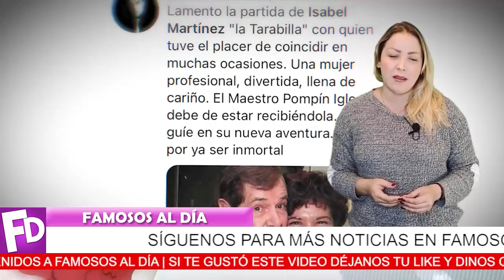⛔😭 ¡ 𝗡𝗢𝗦 𝗗𝗜𝗖𝗘 𝗔𝗗𝗜𝗢𝗦 𝗙𝗔𝗠𝗢𝗦𝗔 𝗔𝗖𝗧𝗥𝗜𝗭 ⮞ Se Apaga Otra Luz en México ! 🖤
Otra perdida más para México, se va una grande de la pantalla chica.

¡ BIENVENIDOS ‼️

noticias hoy
famoso cantante
ultima hora
hoy
luto hoy
luto nacional
luto en la farandula
lamentable noticia

¡ Irina Baeva Nunca Imagino que 𝗘𝗡𝗖𝗢𝗡𝗧𝗥𝗔𝗥Í𝗔 𝗟𝗔 𝗛𝗢𝗥𝗠𝗔 𝗗𝗘 𝗦𝗨 𝗭𝗔𝗣𝗔𝗧𝗢 !
¡ 𝗦𝗘 𝗟𝗘𝗦 𝗔𝗥𝗥𝗨𝗜𝗡Ó 𝗦𝗨𝗦 𝗣𝗟𝗔𝗡𝗘𝗦 a Irina Baeva y Gabriel Soto !
 ¡ 𝗡𝗢 𝗣𝗢𝗗𝗥𝗔𝗦 𝗖𝗥𝗘𝗘𝗥𝗟𝗢 Lorenzo Lazo Hace Fuerte Revelacion sobre Edith González !
¡ HOY ! Paty Manterola 𝗡𝗢𝗦 𝗗𝗘𝗝Ó 𝗖𝗢𝗡 𝗟𝗔 𝗕𝗢𝗖𝗔 𝗔𝗕𝗜𝗘𝗥𝗧𝗔 a sus 42 años Recibió Esta Noticia !
¡ 𝗨𝗟𝗧𝗜𝗠𝗔 𝗛𝗢𝗥𝗔 ! 𝗦𝗘 𝗥𝗘𝗩𝗘𝗟𝗔 𝗧𝗢𝗗𝗔 𝗟𝗔 𝗩𝗘𝗥𝗗𝗔𝗗 Sobre la 𝗡𝗢𝗩𝗜𝗔 de Vicente Fernandez Jr !